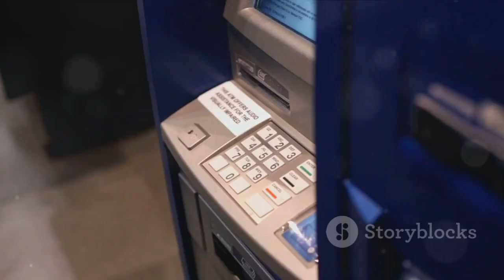jinni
a jinni goes to the atm machine